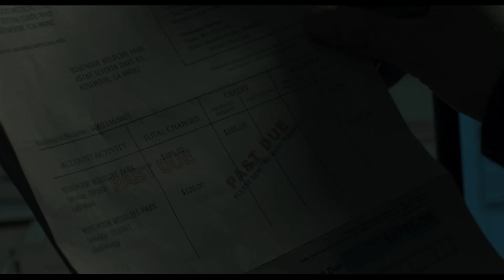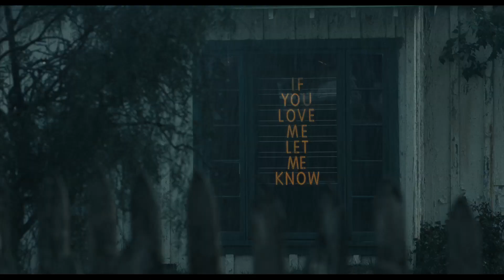We Bought A Zoo - international Trailer D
ตัวอย่างภาพยนตร์เรื่อง We Bought A Zoo - international Trailer D